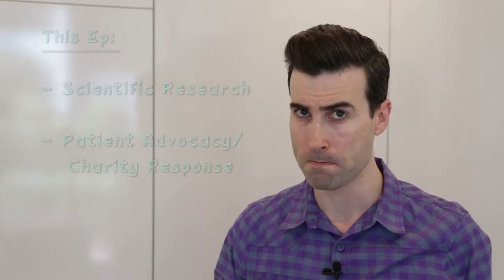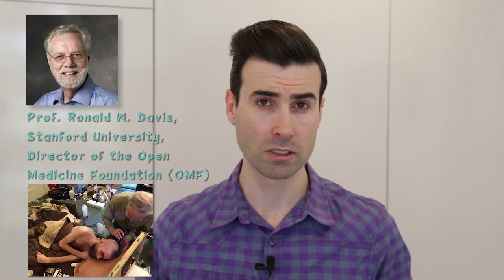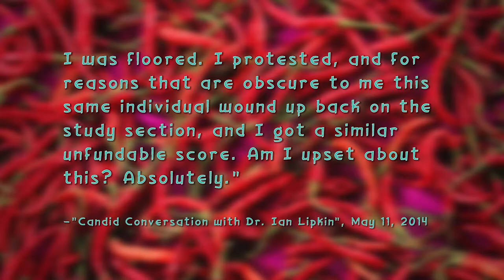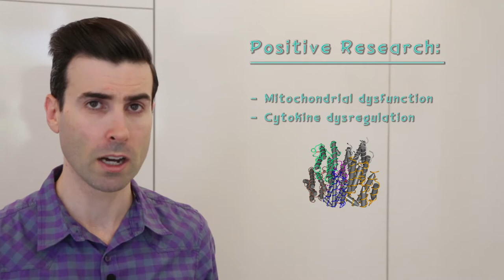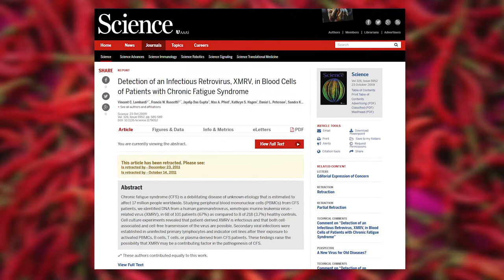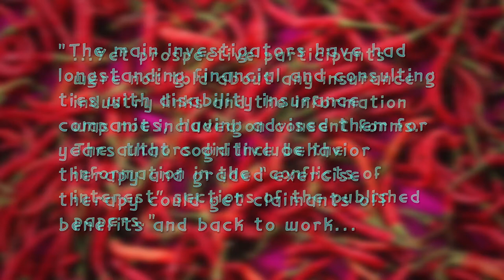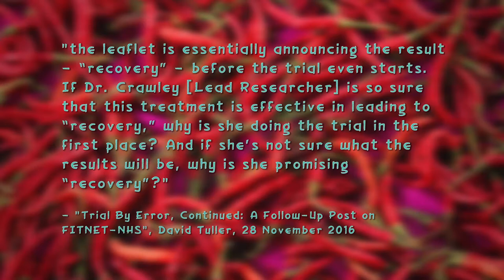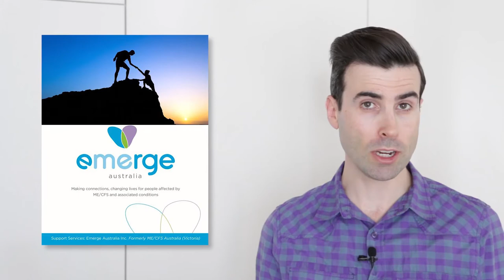M.E Scientific Research & Patient Advocacy | 1.4 MILLION SCOVILLE PEPPER MEchillichallenge Ep. 8/10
Some very smart people are working extremely hard to cure ME/CFS. But there are also dark forces working to sabotage our cause.

Find out which avenues scientists are exploring, and how patient advocacy groups are supporting their crucial work whilst building awareness & countering the stigma surrounding my disease.

Yuuuge shout to some legends who also take the challenge: Linda, Tim & Richard! 1.4m scoville Trinidad Moruga Scorpion is no joke and they handled like champions, can't thank you guys enough!!

TWEET CELEBS WHO'VE BEEN AFFECTED BY ME/CFS TO TAKE THE MEchillichallenge